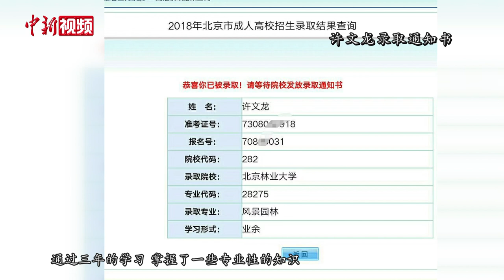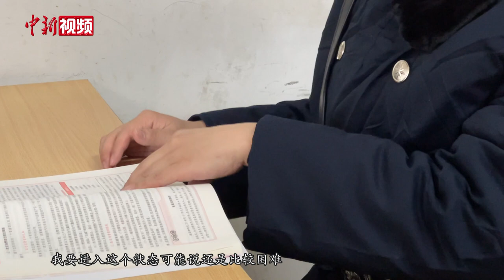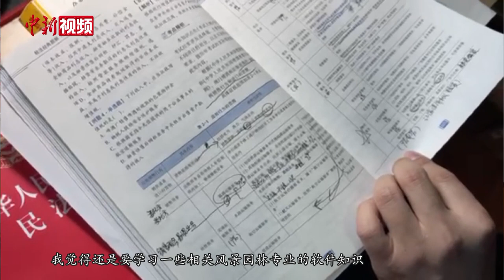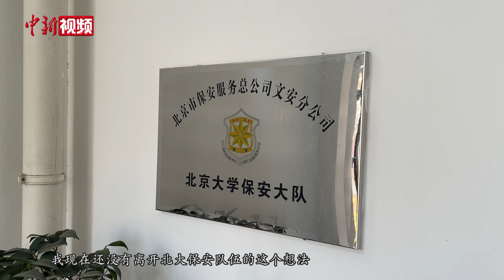将获本科文凭的北大保安：学习是改变命运最廉价的方式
还记得掌握15000+英文词汇量的北大“网红保安”许文龙吗？近日，许文龙在工作之余完成了所有大学本科课程并通过答辩，即将获得北京林业大学风景园林本科学历。但许文龙学习的脚步并没有停歇，注册会计师、民法典的网课也被他安排上了。许文龙面对中新社的镜头表示，自己不仅会好好工作，还是会继续努力学习，因为学习是最廉价的改变命运的方式。许师傅的新年鼓励你收到了没？（迟瀚宇）